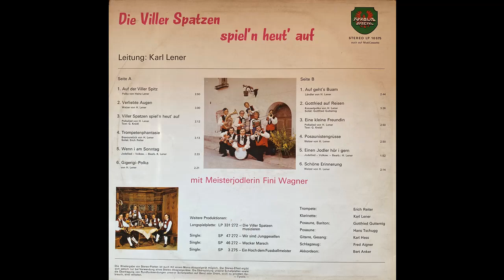Viller Spatzen - Trompetenphantasie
Album Die Viller Spatzen spieln heut auf
Bravourstück von Heinz Lener